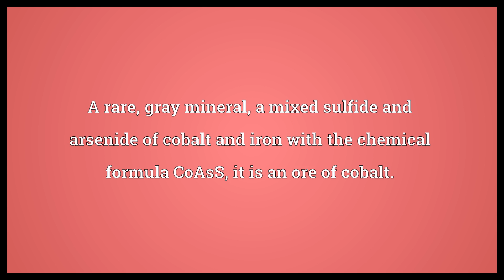Cobaltite Meaning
Video shows what cobaltite means. A rare, gray mineral, a mixed sulfide and arsenide of cobalt and iron with the chemical formula CoAsS, it is an ore of cobalt..  Cobaltite Meaning. How to pronounce, definition audio dictionary. How to say cobaltite. Powered by MaryTTS, Wiktionary